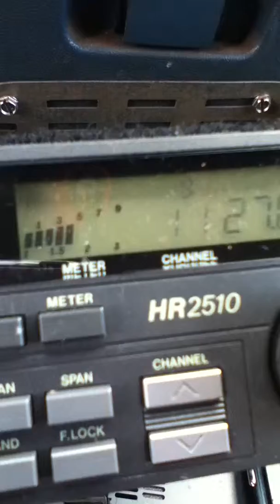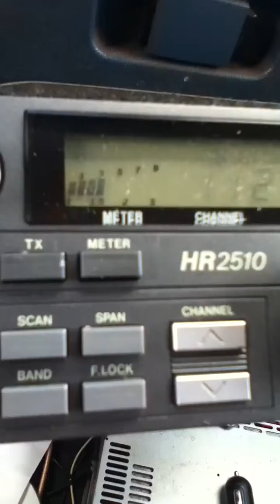Uncle 4 in Mississippi & Mod Squad in Honolulu